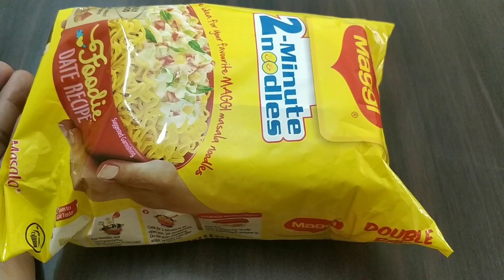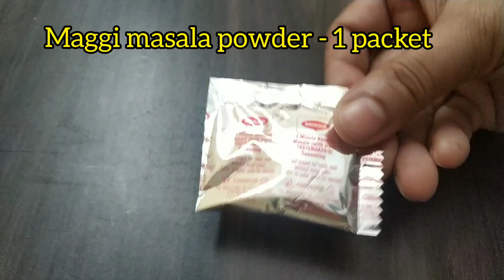Hot chilli maggi masala noodles / maggi recipe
New maggi recipe